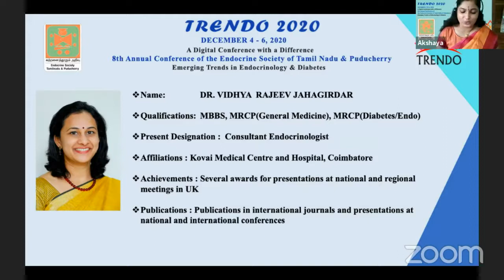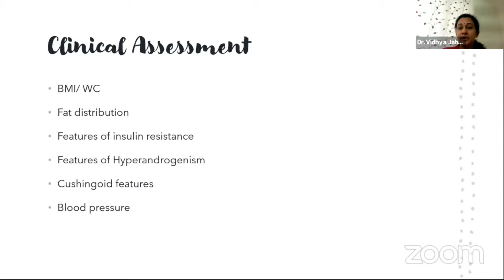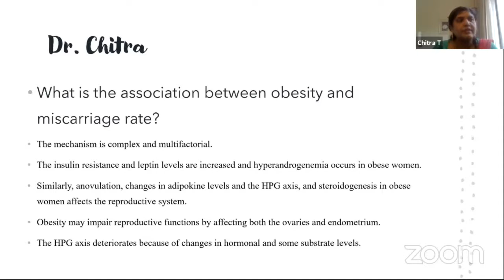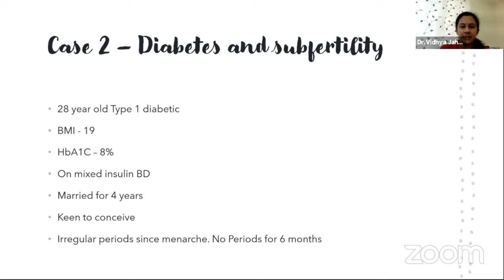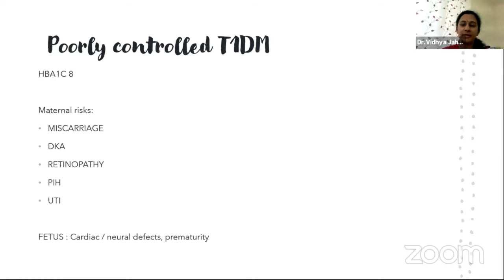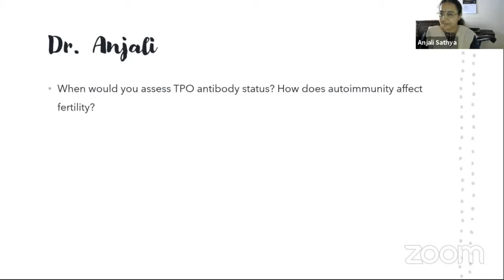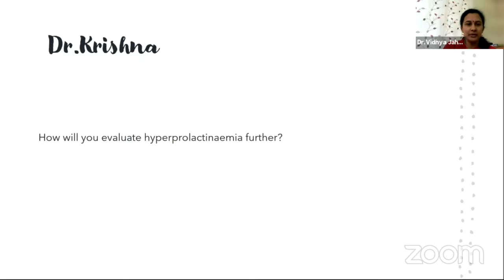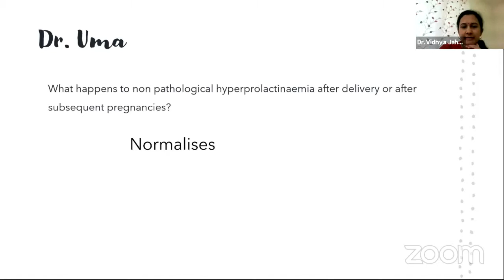Panel Discussion - Trendo 2020